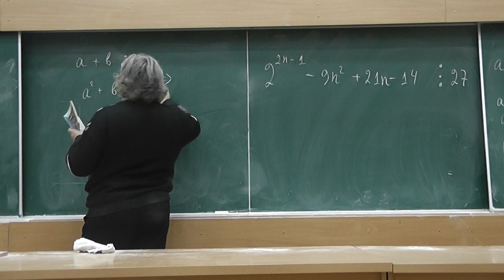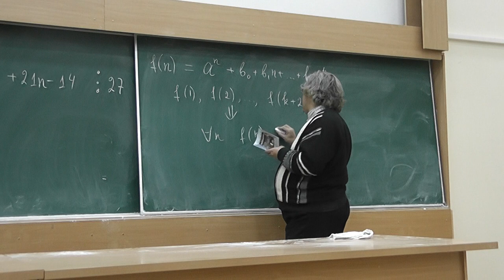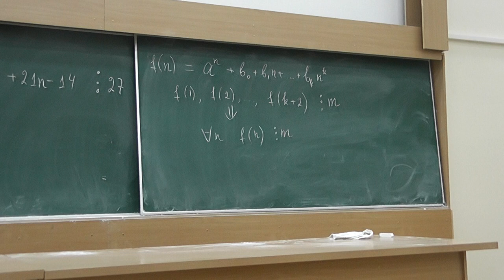М629. Делимость суммы степени числа и многочлена на число (условие)